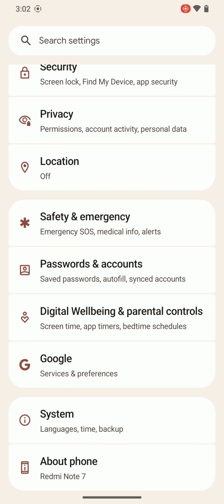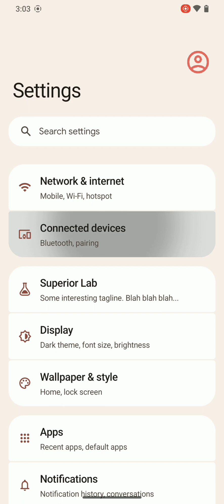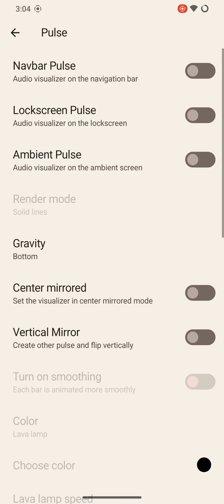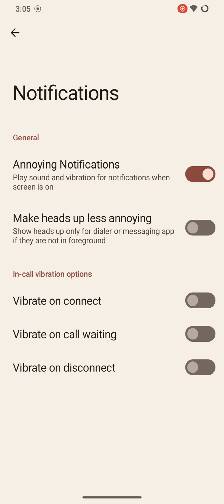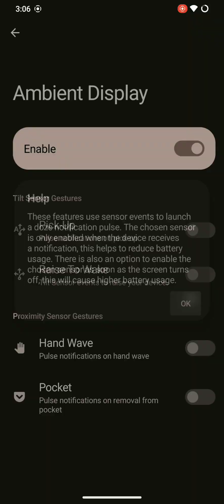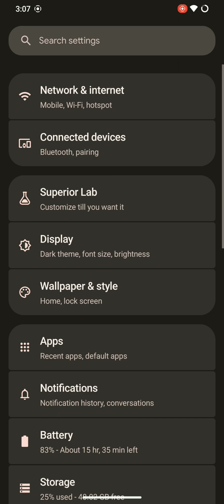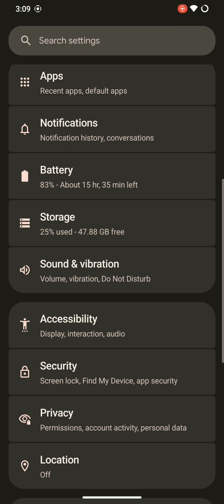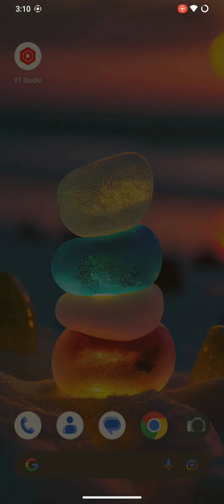Android 13 For Redmi Note7/7s | Superior OS | Official Build | Stable Build | Latest Security Update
* Android 13

* Stable Build

* SUPERIOR OS OFFICIAL BUILD

lavender: rootdir zRAM tuning

 lavender: rootdir: Increase ZRAM size to 70% of Ram size

lavender: Remove unnecessary QTI logkit directories lavender: Kill IMS logspam

lavender: rootdir: Add offline charging LED indicator

lavender: props: Disable Skia tracing by default

lavender: Speed profile services and wifi-service to reduce RAM

lavender: overlay: Offload WM shell to another thread

camera: Disable QTI perf lock usage in camera HAL

parts: Add headphones warning for clear speaker

parts: Update clear speaker audio from MIUI 12

parts: Adapt vibration control to QTI Haptics parts: Adjust FPS Overlay lavender: disable gl backpressure

lavender: update Time services from LA.UM.9.6.2.r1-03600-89xx.0

lavender: Drop duplicate displayservice lavender: props: enable vsync and disable backpressure

lavender: proprietary: import libgps.utils.so from V12.5.1.0.QFGRUXM lavender: set NUM_FRAMEBUFFER_SURFACE_BUFFERS

General Changes
- Merged February security patch - Redesigned Settings dashboard

- Redesigned about phone UI

 - Improved GameSpace UI

 - Improved Launcher UI

- Added support for strict standby policy

 - Added touch Hidl support

- Added support to limit AOD & ambient display refresh rate

- Added support to disable color inversion

- Added power share QS tile

- Added toggle to disable Quick Settings on secure lockscreen

- Added toggle to skip confirmation in biometric auth dialog

- Added toggle for GamesProp, Netflix and google photos spoof

- Added AppLock

- Merged hide app feature into AppLock

- Switched to dynamic Volte/Vowifi implementation - Updated PixelPropUtils from PixysOS

 - Translations merged from Crowdin Fixes and Improvements

 - Improved UDFPS implementation

- Fixed duplicated creation of KeyguardStatusBarViewController

- Fixed stuck screen from display change timeout

* Link ...